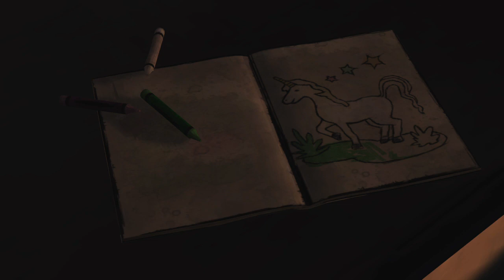The Walking Dead: Season 1_20210102155756